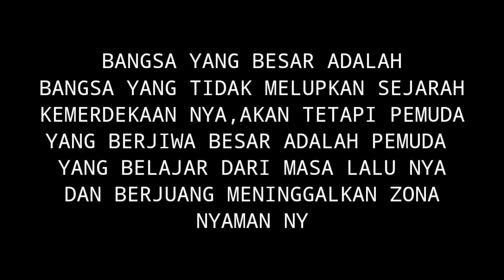Project Citizen Hari Pahlawan "Pahlawan Masa Kini"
Project Citizen peringatan hari pahlawan 10 November 2022 sebagai salah satu tugas mata kuliah Pendidikan Pancasila